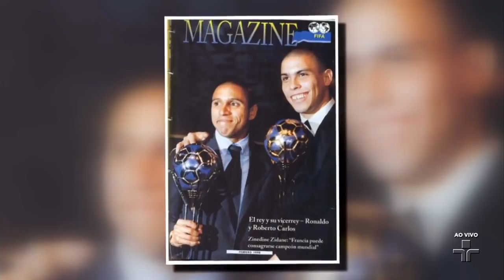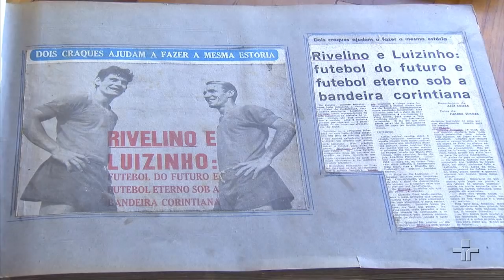Cartão Verde | Paulo Jamelli | 26/07/2018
O Cartão Verde recebe, nesta quinta-feira, Paulo Jamelli, ex-futebolista e ex-meia com passagens por Santos, Corinthians e São Paulo, onde começou a carreira como profissional e integrou a equipe campeã da Libertadores, em 1993. Junto ao time do Cartão, ele comentará os jogos do meio de semana e as principais notícias do mundo esportivo.

O Cartão Verde conta com a apresentação de Vladir Lemos e comentários de Celso Unzelte, Roberto Rivellino e Vitor Birner e é transmitido todas as quintas-feiras, às 22h30, na TV Cultura.